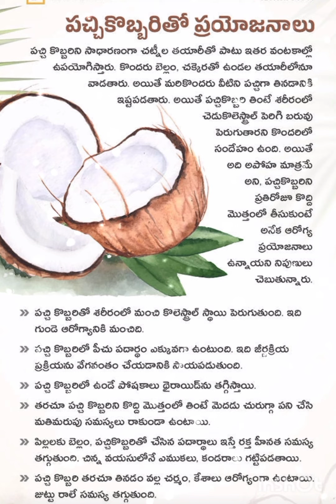పచ్చి కొబ్బరి తో ఎన్నో ఆరోగ్య ప్రయోజనాలు@@🌹#you🌹